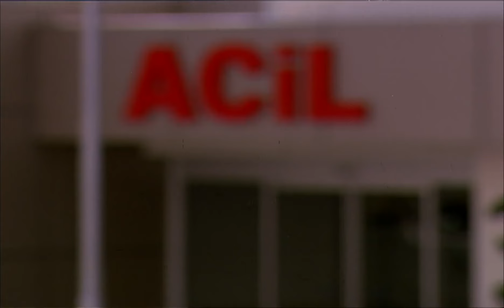خليل يبحث عن صلاحيات - الحلقة الخاصة فيوليت وهليل